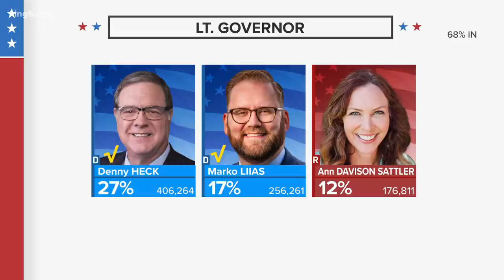Top Washington primary races: Inslee, Culp advance in governor's race; More election results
Updated totals for Washington state primary races on Aug. 5, 2020. Ballots are still being counted. The deadline to certify the 2020 Washington primary is Aug. 21.

Gov. Jay Inslee and Republic Police Chief Loren Culp will advance to the general election in November.

The governor's race is just one of several top-ticket races that were on the Aug. 4 primary election ballot, including lieutenant governor, secretary of state and attorney general. All Congressional seats are up for re-election, and District 10 is an open field after U.S. Rep. Denny Heck announced his retirement.